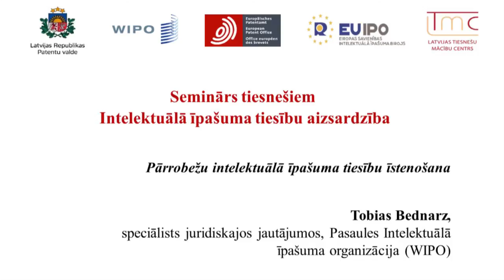11. Tobiass Bednarz. Pārrobežu intelektuālā īpašuma tiesību īstenošana.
Seminārs tiesnešiem „Intelektuālā īpašuma tiesību aizsardzība”.
Tobiass Bednarzs (Tobias Bednarz), speciālists juridiskajos jautājumos, Pasaules Intelektuālā īpašuma organizācija (WIPO).